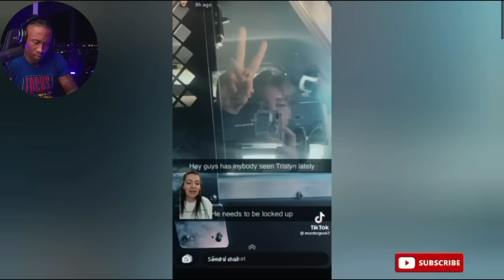SCARY TRUE CRIME TIKTOK Compilation [REACTION!!!] EP. 1